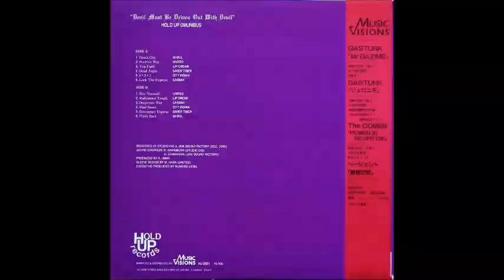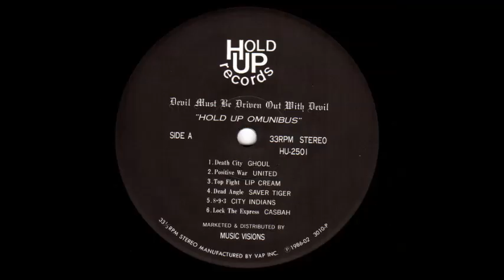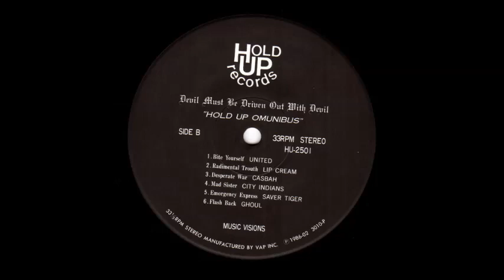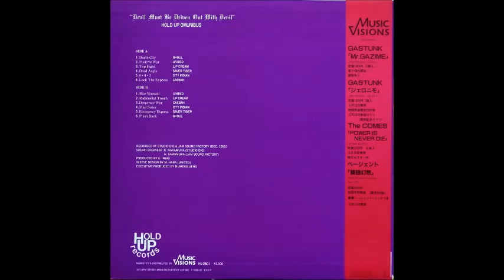Devil Must Be Driven Out With Devil - 1986 (FULL)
Devil Must Be Driven Out With Devil
A1  –Ghoul - Death City
A2  –United  - Positive War
A3  –Lip Cream - Top Fight
A4  –Saber Tiger - Dead Angle
A5  –City Indian - 8・9・3
A6  –Casbah  - Lock The Express
B1  –United  - Bite Yourself
B2  –Lip Cream - Radimental Trouth
B3  –Casbah  - Desperate War
B4  –City Indian - Mad Sister
B5  –Saber Tiger - Emorgency Express
B6  –Ghoul - Flash Back